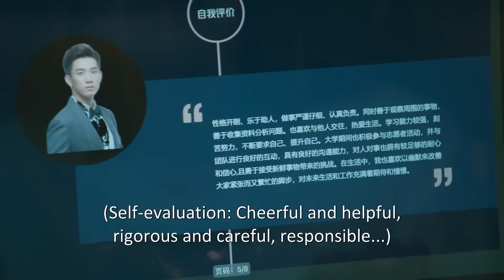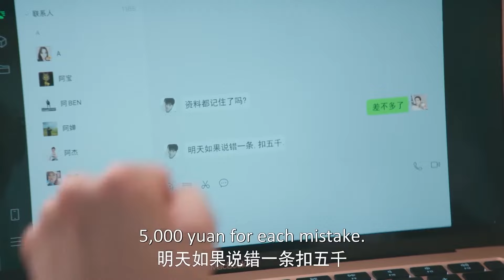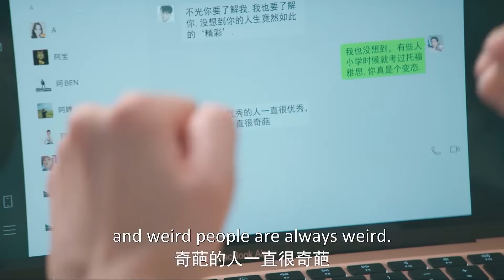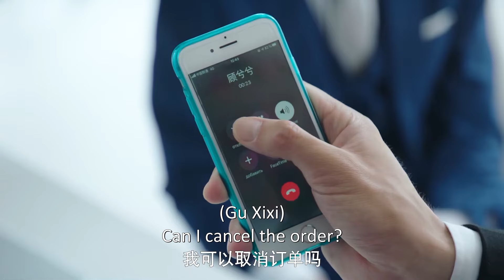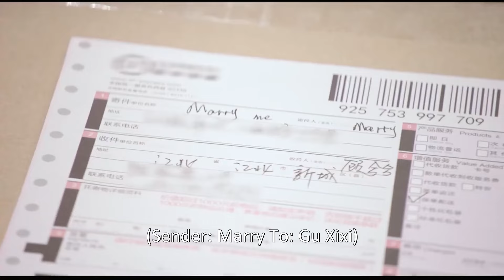🌈【MOVIE】灰姑娘被栽贓偷東西而面臨巨額賠償，她機智的舉措找出真正的小偷！【中國電視劇 Chinese drama】